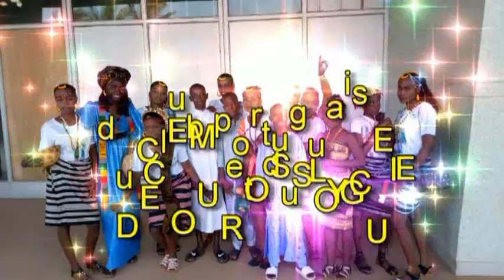CLUB PORTUGAIS DE OUROSSOGUI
LES ÉLÈVES DU CLUB PORTUGAIS DU COLLÈGE ET DU LYCÉE DE OUROSSOGUI ONT DIGNEMENT REPRÉSENTE LA RÉGION DE MATAM A LA JOURNÉE DU PORTUGAISE A L’UNIVERSITÉ DE DAKAR
 VOUS FAITE LA FIERTÉ DES SOGUIENS
VIVE  OUROSSOGUI